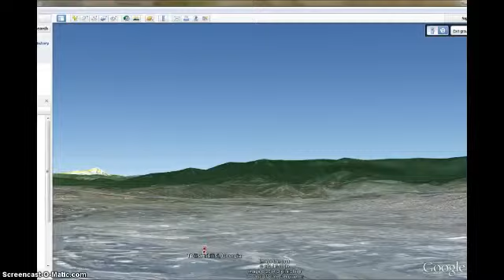თბილისი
თბილისი Google Earth- ზე